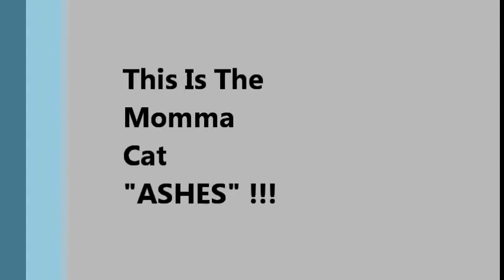My Cat "ASHES" !!!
This is just a really Quick Video of my Cat Ashes (The Momma Cat)or (Kitty)
The Song is: (Don't Let Me Fall) By: (B.o.B)